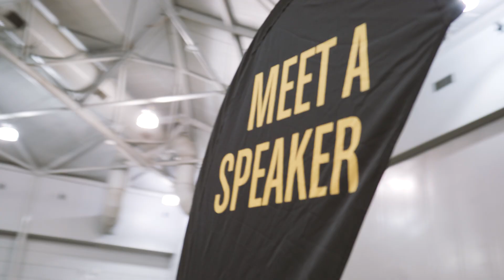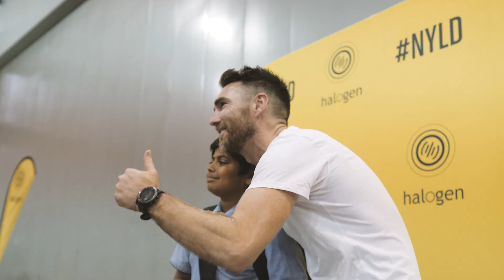2019 Brisbane Primary NYLD Highlights!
Over 2,000 young leaders from all around Queensland gathered in Brisbane today for the Primary School National Young Leaders Day! Here are some highlights from the day!

Find out more about the National Young Leaders Days events